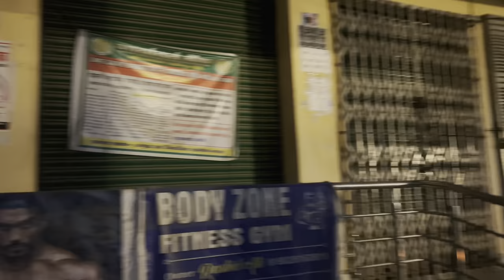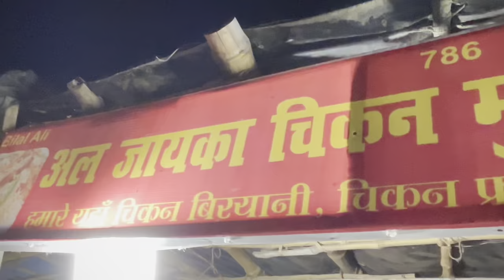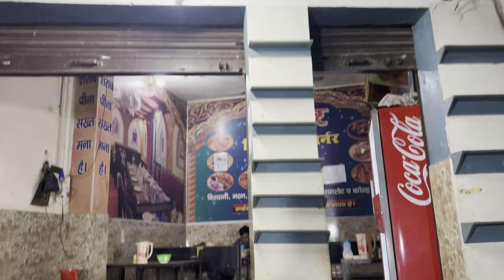New Muradabadi Delicious Biriyani In Oel Dhakwa || Family Vlog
Welcome to Ozzy TV! I'm Ayaz, a regular person living in the quaint town of Oel, Lakhimpur Kheri district, Uttar Pradesh. Join me as I explore new places, discuss various topics, and inspire others to live a balanced and active life. I'm also passionate about fitness and believe in the power of the gym to transform both body and mind. Let's hang out and embark on a journey to a healthier and happier life together!